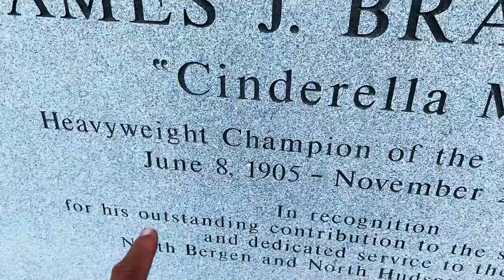James Braddock Park, North Bergen, NJ — average guy tested